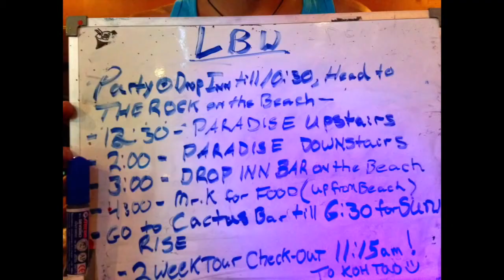BEST PARTY EVER FullMoonParty! LBW LifeBeforeWork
Go Pro 4 silver ans sorry my snapchat haha